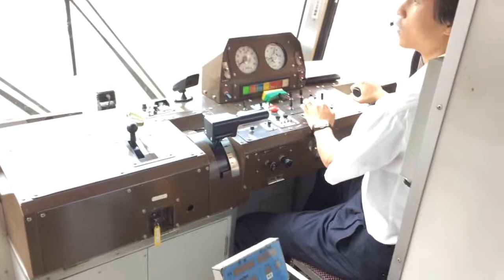鹿児島市電運転風景